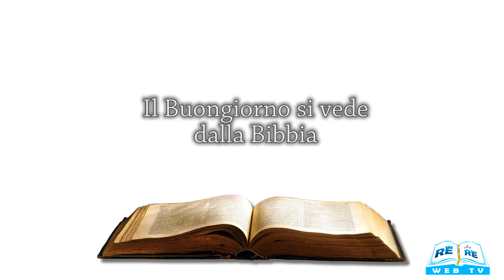Il Buongiorno si vede dalla Bibbia 03 03 2019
Meditazione a cura di Adriana Bulzis.
Musicista: Adriana Bulzis.
Fotografie: Teele Veleski.